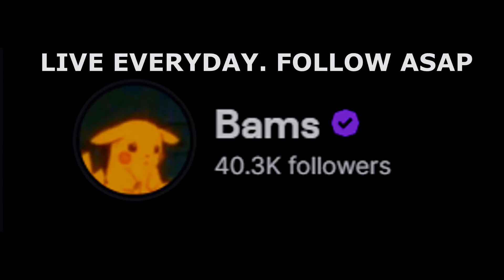BAMS returns to search and destroy and this happened...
I sniped in Search and Destroy and all of this happened.. just watch.. :o
PLEASE WATCH ME LIVE. FOLLOW FOLLOW FOLLOW

▶my Sniping IMPRESSED FaZe Clan in Search and Destroy while this